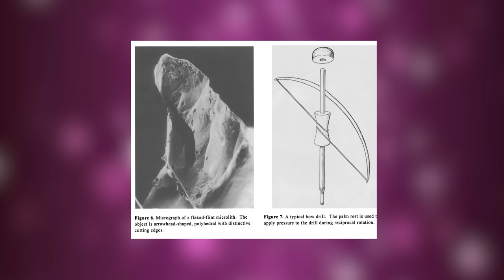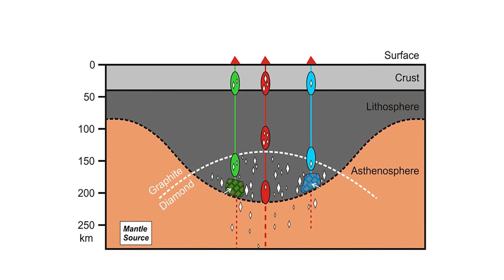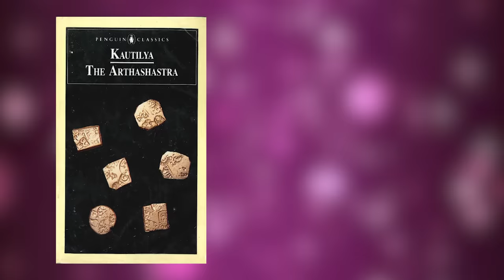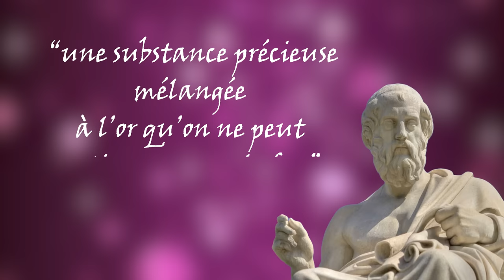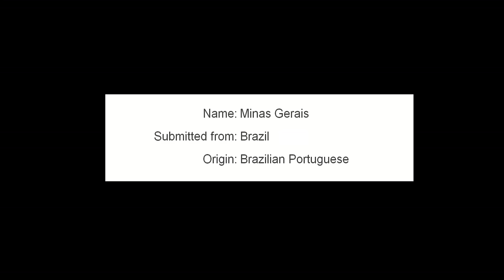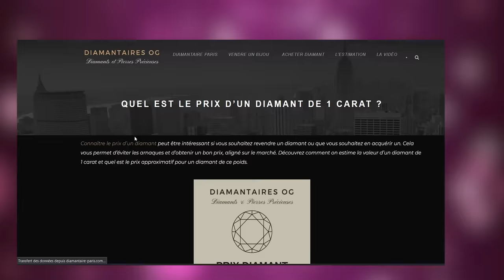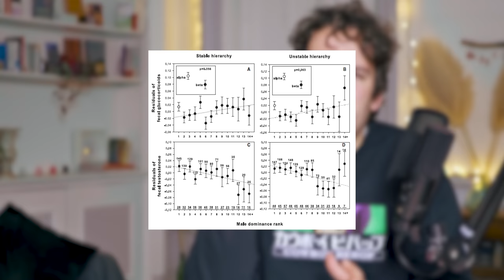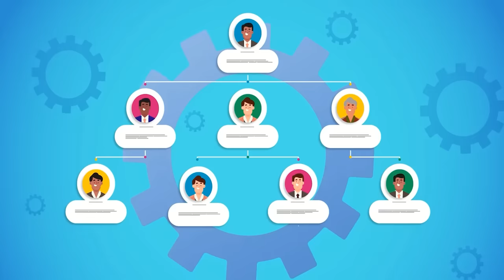LE CAILLOU QUI ENGENDRA LA HIÉRARCHIE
Le diamant... Objet de toutes les convoitises, ce petit cristal de carbone n'a pourtant pas toujours été considéré comme "le bien le plus précieux des rois et des reines", mais était bien initialement réputé pour ses propriétés industrielles.
Alors... que s'est-il passé ? Et comment l'histoire d'un caillou est-elle intimement liée avec la naissance de l'inégalité et de la hiérarchie ?
SOMMAIRE

00:00 - 4:15 Diamants, à la source de la hiérarchie
4:15 - 6:45 Comment se forment les diamants ? - Science de Comptoir
6:45 - 13:30 Petite histoire de l'industrie du diamant
13:30 - 20:26  L'origine de l'inégalité (surplus et biens de prestige)
20:26 - Brian Hayden et les aggrandizers

Opening theme music (and sometimes other background music) by White Bat Audio | @whitebataudio